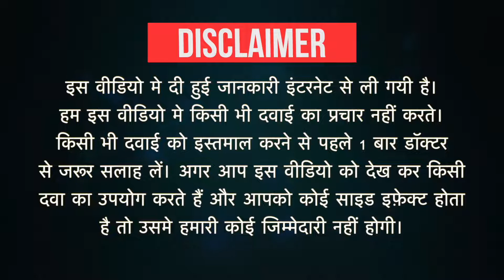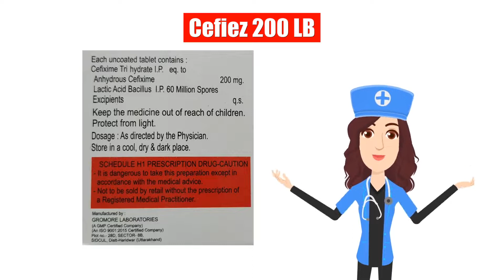Cefiez 200 LB Uses in Hindi | Side Effects | Dose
Cefiez 200 LB Uses in Hindi | Side Effects | Dosage

Cefiez 200 LB Uses in Hindi
Cefiez 200 LB Use in Hindi
Cefiez 200 LB Kis kaam aati hai
Cefiez 200 LB Review
Cefiez 200 LB Use
Cefiez 200 LB Side Effects
Cefiez 200 LB Dose